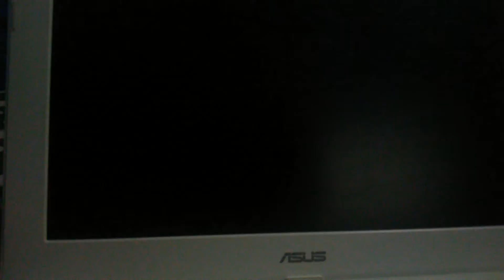O meu notebook que eu abaixei Carros 1